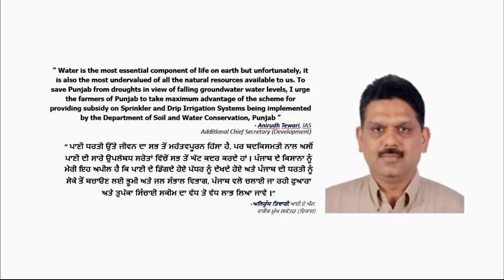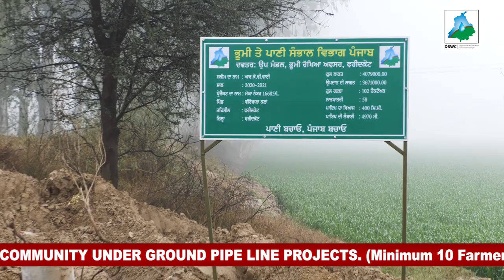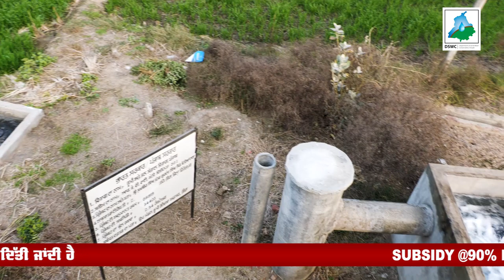Documentary on Underground Pipeline System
Underground Pipeline System (UGPS)
Replacement of open irrigation channels with underground pipeline system for conveyance. It helps save about 30% water. Farmers can opt for RCC, PVC or HDPE pipes

Laying of underground pipeline saves water upto extent of 30%, which is also corroborated by evaluation studies carried out by ICAR and NABARD. Saving of irrigation water to this extent means that this amount of water withdrawal from ground shall be reduced. Besides the water conservation, additional advantages for farming community is reduced labour and maintenance costs. This intervention also saves about 2-3% of land, wasted on account of construction of open channels which can be put under agricultural use.

Type of Assistance Provided:
Capital assistance @90% on Community UGPS projects mainly in canal command areas under RKVY, PIDB, RIDF-17, RIDF-21 and Sangrur-Barnala schemes.
Subsidy @50% on Individual UGPS projects in tubewell commands areas under Crop Diversification Programme